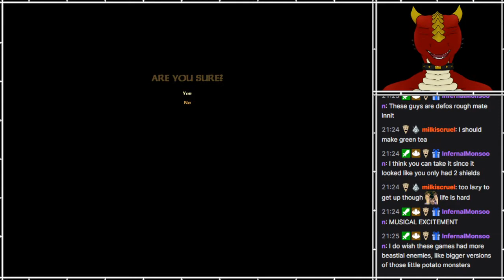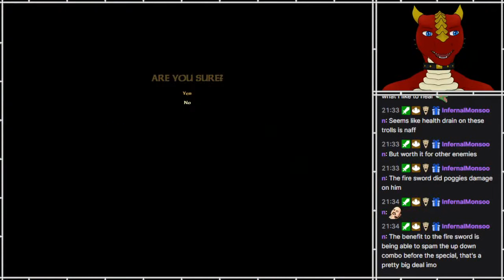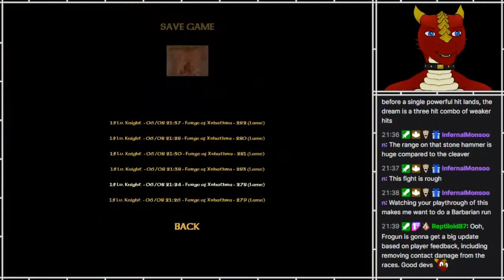PS - Blade of Darkness [25]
Part 25
[FIRST-TIME PLAY]

A remaster of a pretty janky old game that I briefly tried in my teens or something, then known as Severance: Blade of Darkness.
But despite it still being janky, I loved this!

Full archive here, in case you don't want to wait for new parts